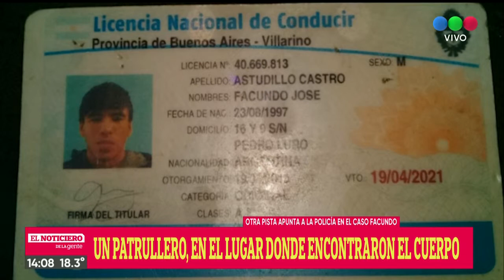Caso Facundo Castro: un PATRULLERO estuvo en la zona donde APARECIÓ el CUERPO - El Noti de la Gente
Otra pista apunta a la policía. La Justicia ordenó un allanamiento en la Unidad Policial de Prevención Local (UPPL) de Bahía Blanca porque se comprobaron irregularidades en los movimientos de un patrullero de la Policía Bonaerense, acusada por la familia del joven de desaparición forzada